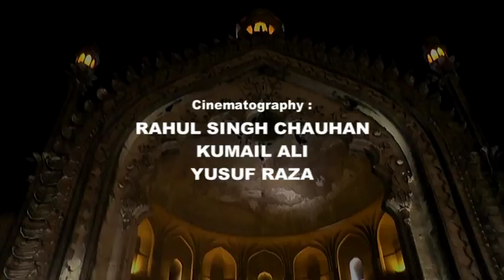ईद किसकी ? | Eid Kiski ? | Istaqbal-e-Eid-ul-Fitra | ईद क्यों मनाते हैं ? | लखनऊ में तैयारियॉँ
A Special Visual Report on Chaand Raat
Istaqbal-e-Eid-ul-Fitra
Welcome to Eid
ईद क्यों मनाते हैं  ?
लखनऊ में ईद की तैयारियॉँ

Istaqbal-e-Eidul Fitra
Paigham-e-Eid-ul-Fitr
Eid Mein Hamari Zimmedariyan
Masayel-e-Fitra
Welcome Eid
Apne Bacchon Ko Dein Eid Ki Sahi Jaankari

Presented By : Mohd. Asghar Kintoori & Karrar Haider Jaan Jarwali
Cameraman : Rahul Singh Chauhan
Camera Asstt. : Kumail Ali, Yusuf Raza, Mehdi Hasan "Sonu"
Production Manager : Mahtab Husain & Mahmood Rizvi
Video Editor : M. Abuzer Kintoori

Aijaz(Josh-e-Azza) 2018
Ashfaq-Marchant 2018
Awaz-e-Karbala 2018
Azadari-e-Murshidabad
Daniyal 2018
Dar-e-Batool 2018
Hala Party
Qurban Jafri
nohay 2018
sarwar 2018
nohay 2017-18
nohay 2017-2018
nadeem sarwar
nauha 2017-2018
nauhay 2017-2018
nohay
how to
scrapbooking (hobby)
noha
epic
daniyal
islam
shia
2018
farhan
allah
iraq
song
lyrics
album
naat
qawali
duwa
salawat
ibadat
talwar
tatbeer
zanjeer
qama
azadar
pursa
sham
karbala
matamdari